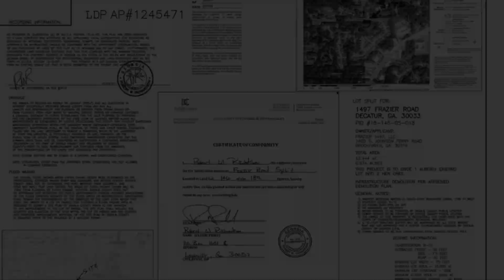1501 Frazier Road, Decatur, GA 30033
New construction opportunity in popular Decatur on one of 2 newly subdivided parcels! This area is a hotbed for modern architecture with several modern homes under construction including on this street. This property is an exceptional opportunity for a custom home or spec build with your builder of choice. Dekalb Sewer Capacity Approval has been completed.